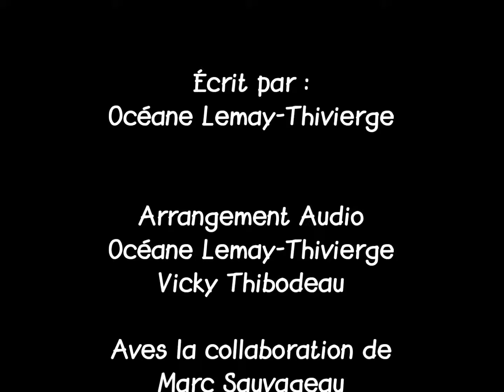Film Fable Oceane Vicky